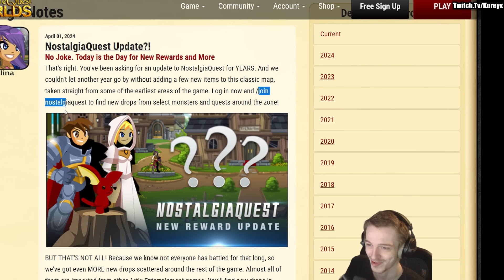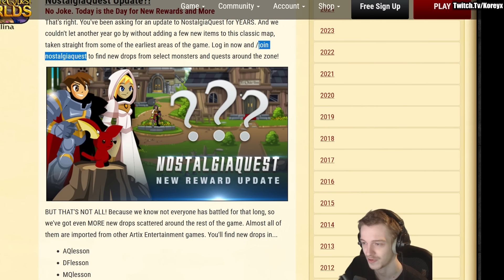NEW Darkon Class! New Classic Drops! AQW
Artist from thumbnail Follow them.
►Pc Specs - i9 13900k , RTX 3080 10gb , 64gb DDR5 RAM